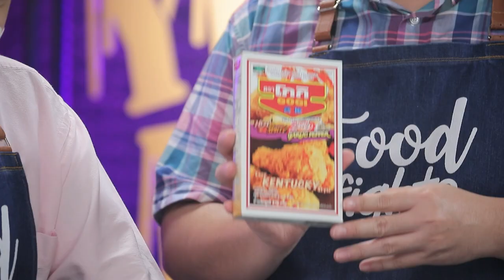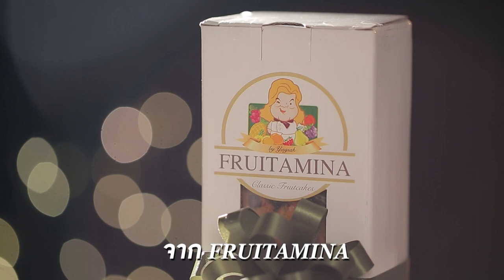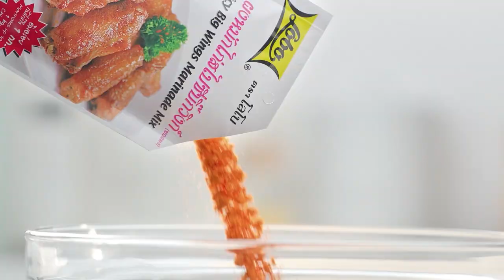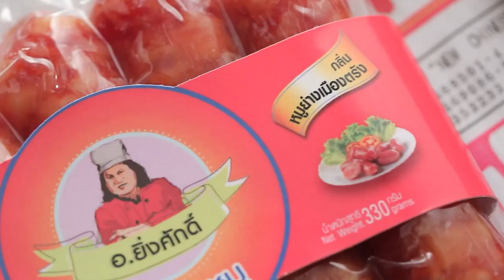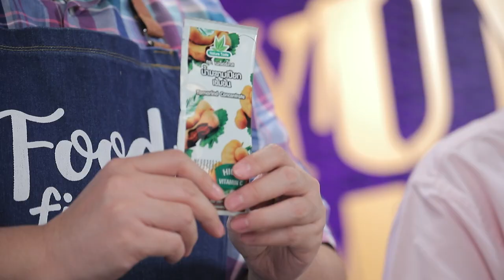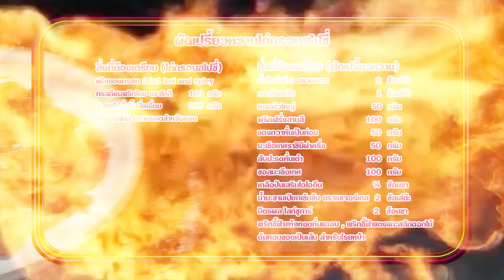'นานา' VS 'เท็ดดี้' เป่ายิงฉุบทำเมนู ผัดเปรี้ยวหวานไก่กรอบสไปซี่ l FOOD FIGHTO l EP.129 [FULL]